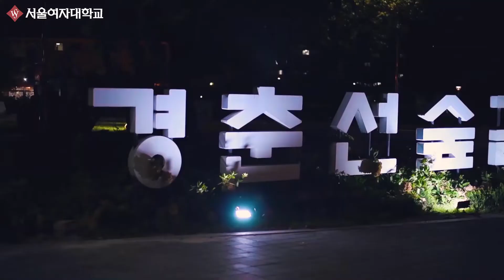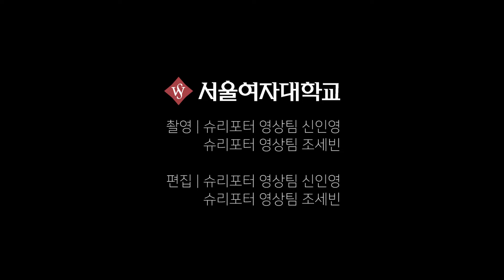[슈리포터] 산책코스 추천 (Feat. 슈리포터가 대신 걸어드립니다)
파미처럼 몸이 찌뿌둥한 슈니들을 위한
산책코스 추천!
Feat. 슈리포터가 대신 걸어드립니다